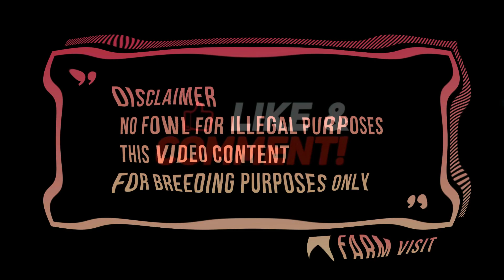Master Breeder Big Farm in Philippines Doc Marvin Rocafort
El Campeon Farm In Halang, Lipa City, Batangas
Owner Doc Marvin Rocafort